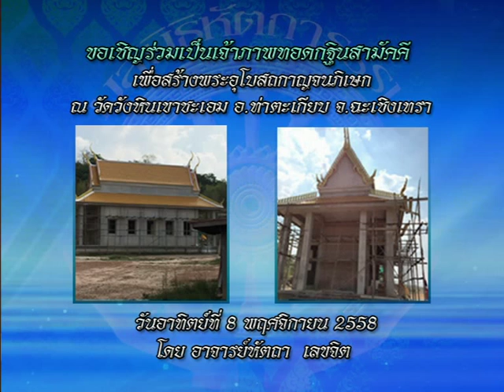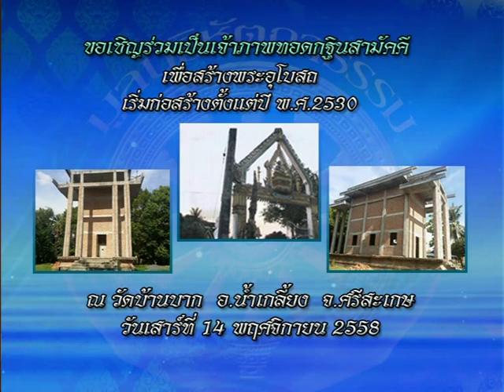รายการหัตถจิต | 08/10/58 | EP 1/4